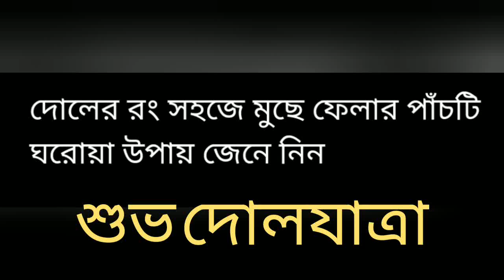হোলির রং মুছে ফেলার পাঁচটি উপায় | how holi colour remove | Cyber Bangla Pro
হোলির রং মুছে ফেলার পাঁচটি উপায় | Holi hai | Animated short film | Cyber Bangla Pro

Hello friends,